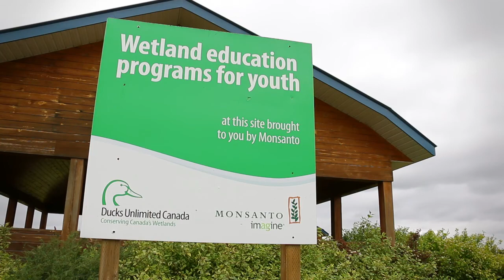Kelburn Farm- Celebrating 20 Years of Partnership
In honour of Kelburn Farm's 20th Anniversary, Richardson International created a short video to thank Kelburn sponsors and celebrate 20 years of partnership. After the flood of the century in 1997, Richardson turned Kelburn Farm into a research and demonstration farm. Twenty years later, Kelburn has become a showcase farm for agriculture in Western Canada.